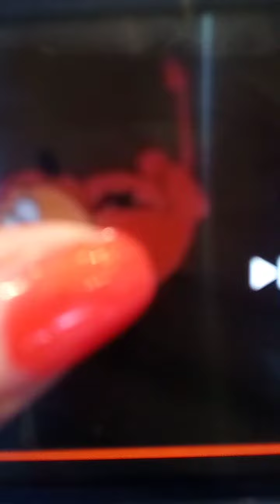heathcliff Pinocchio rides again part 3💝💖💖💖💗💗💗💗💗💗💙💗💗💗💙💗